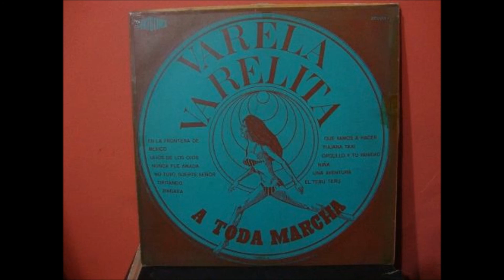Varela Varelita Con Acomp. De Su Orquesta - Una Aventura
Bossa Nova
Autor -  Battisti
Long Play -  A Toda Marcha  - Varela Varelita
Sello -  Ciento Cinco